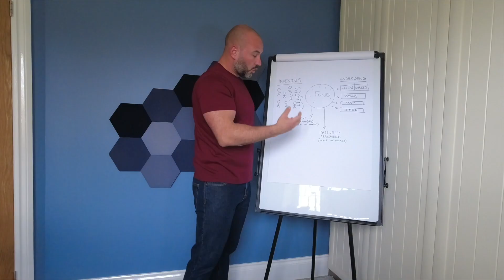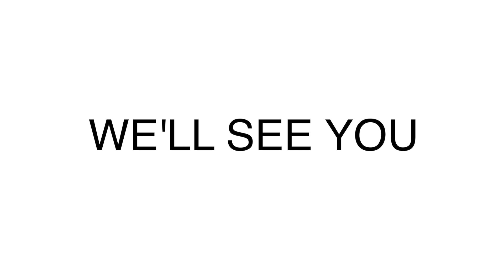Thank You Once Again!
That's it for Family Wealth 101 in 2021 - I'm off on a (well deserved?) break to Dubai for a couple of weeks and will then spend christmas with my family.

Thanks to you all for watching, for sharing, for commenting and for being a part of the Family Wealth 101 gang!

We've got some big ideas heading your way next year so I hope you all have a wonderful christmas break and we'll see you in 2022 with more great content!!

In the meantime, don't forget all our existing stuff can be found so if you miss the videos that much - you can checkout the archive over there! (Or there's more on the YouTube Channel right here)